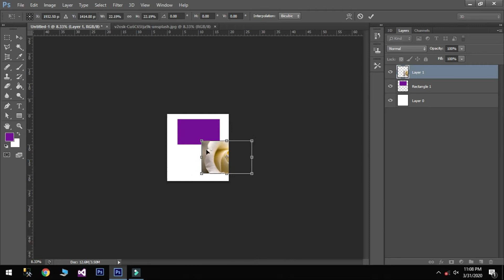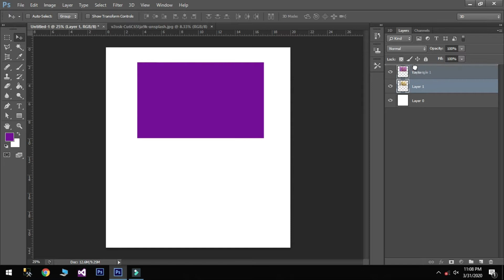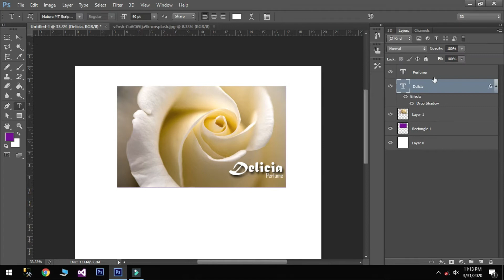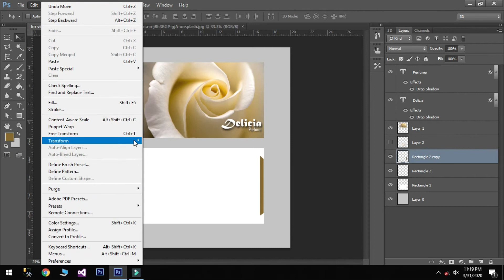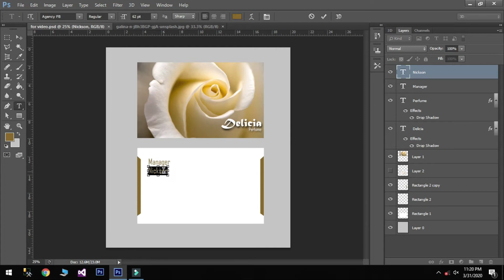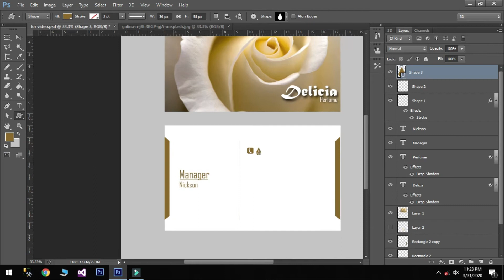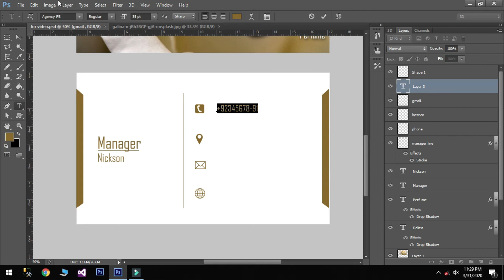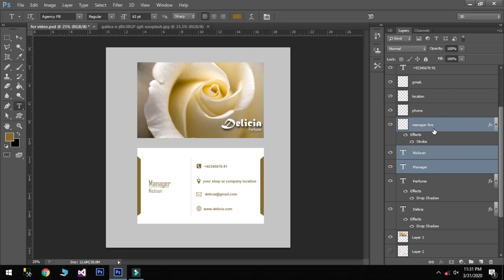How to Design Delicia Perfume Card | Create Business Card |Source File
How To Create Professional Business Card Design in Photoshop. Learn How to Design a Delycia Professional Business Card in Photoshop.
How to Create a Delicia perfume Professional Business Card.
Name Card Template Design In Photoshop Tutorial.
How To Create Modern Visiting Card Design In Photoshop
Creative Business Card Design in Photoshop

Or If you some problems to download Please Check Our Video: How to Download Our Source Files ), and else any problem so,

WEBSITE DEVELOPERS :
 Mohammad Farhan, Abdul Rafay, Nickson Parvaiz